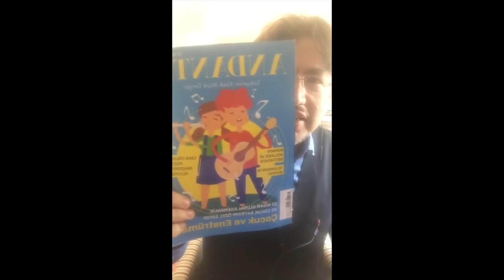"İşin Ehli İle Muhabbet" - Yiğit Günsoy - Burak Bilgili